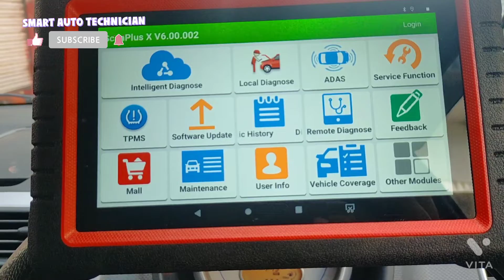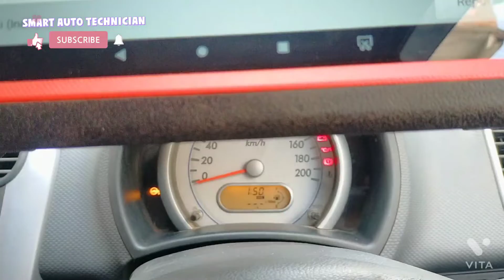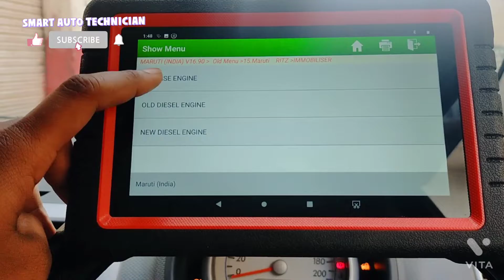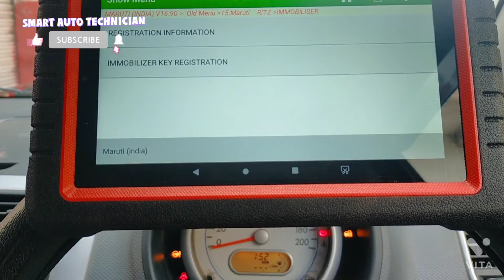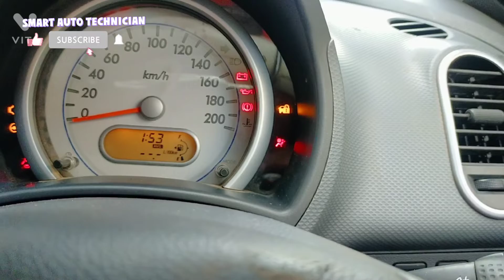MARUTI RITZ PETROL 2015 MODEL KEY CODING , FAULT CODE P1623 ( UNERGISTERED TRANSPONDER)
MkatScanPlusX LaunchIndia MkatIndia mkatindia mkatscanplusx maruti Ritz In this video i going TO SHOW YOU HOW TO KEY CODING & ECM CODING IN MARUTI RITZ PETROL 2015 MODEL BY USING MOST ADVANCED LAUNCH MKAT SCANPLUSX CAR SCANNER 1.DISCLAIMER:- This channel is just made for knowledge, education and training purposes only. This Channel Doesn't Support, Provide or Encourage Any Illegal Activities.All Contents Provided By This Channel is For Education & Training Purposes Only.